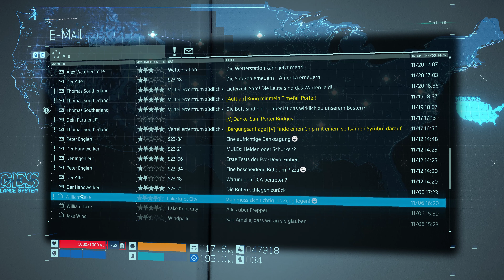Death Stranding Director's Cut - Ankunft in Mountain Knot City und viele E-Mails lesen |48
Vom legendären Spielemacher Hideo Kojima stammt ein Erlebnis, das nun in diesem DIRECTOR‘S CUT erweitert wurde.

In der Zukunft eröffnet ein geheimnisvolles Ereignis, welches als Death Stranding bekannt ist, eine Passage zwischen den Lebenden und den Toten für groteske Kreaturen aus dem Jenseits, die durch die gefallene Welt einer desolaten Gesellschaft streifen.

Deine Mission als Sam Bridges ist es, der Menschheit Hoffnung zu schenken, indem du die Überlebenden eines dezimierten Amerikas zusammenführst.
Kannst du die geschundene Welt wiedervereinen?

RTX 4090